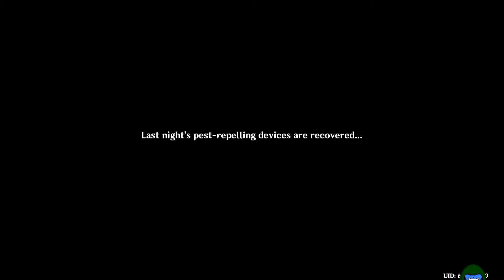The Unanswerable Problems part 3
Episode 215

Katherine has a commission for us, there are strange things happening in the forest. If it has to do with the forest then Tighnari is the first stop. While looking for medicine for Tighnari's patient, we find out a robot crab is attacking convoys in the infected forest. We set a trap and the crab shows up as planned.

Developer: Hoyoverse
Year Released: 2020
My Platform: Pc